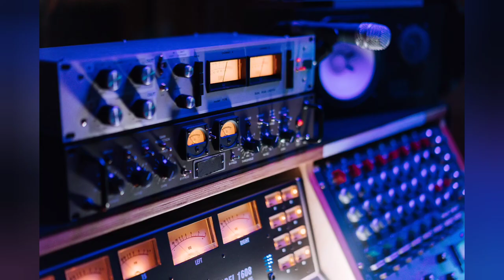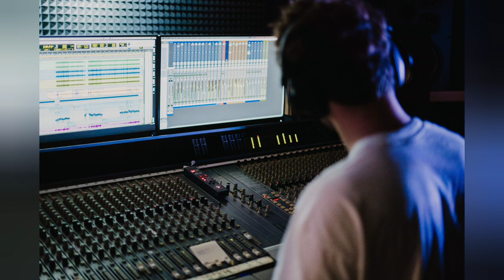BGM 24 | Movies Title Card/ End Card Music | Raja Sivaraj | Free copyright music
Dear Friends,  I plan to make free background music for short films maker & entertaining purpose, so if you need any music take BGM from my channel. (Free copyright tunes)
Our channel main intention is music creativity, (Vlog, Fun, Singing, Dancing  & Travels videos will be uploaded for Viewers entertaining purpose.)

மேலும் வீடியோக்களுக்கு எங்கள் சேனலை விரும்பவும், பகிரவும், கருத்துதெரிவிக்கவும், குழுசேரவும்.